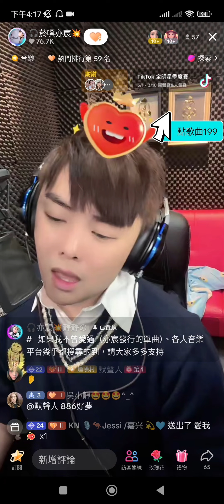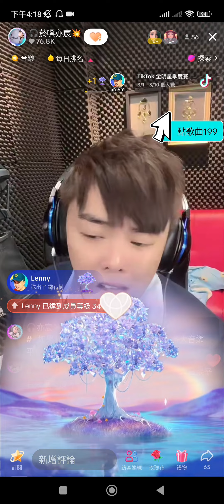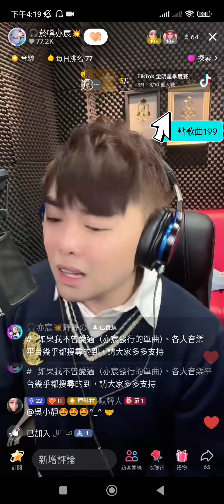如果我不曾愛過 亦宸發行單曲 tik-tok